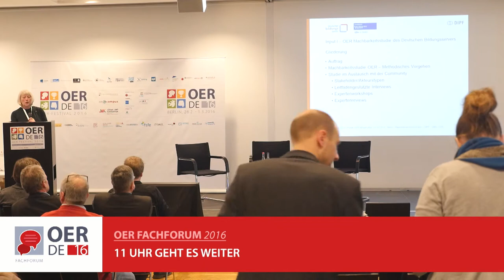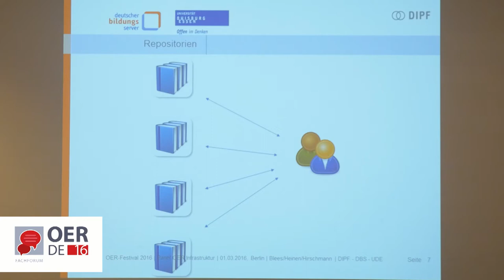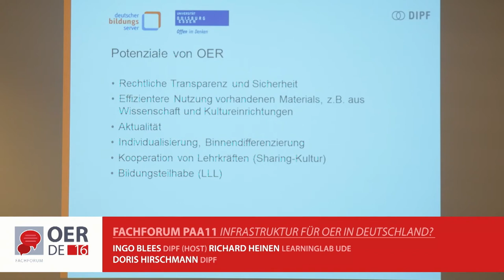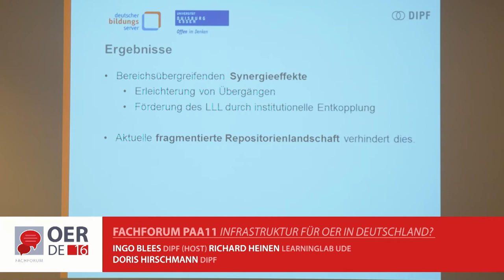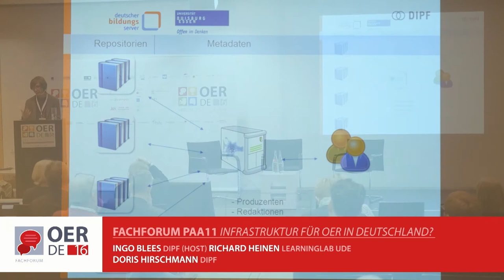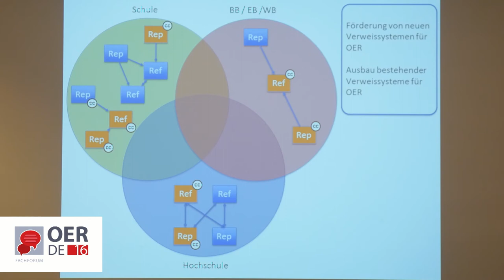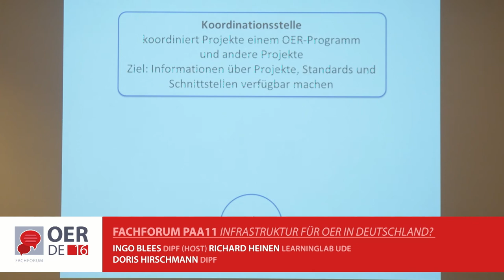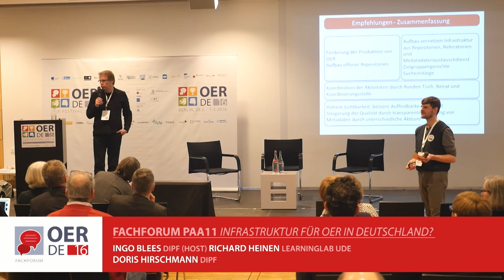Infrastruktur für OER in Deutschland? – OER-Fachforum 2016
Vorgestellt wird ein Konzept für die Gestaltung einer verteilten, bildungsbereichsübergreifenden OER-Infrastruktur aufbauend auf den Ergebnissen einer qualitativ angelegten Machbarkeitsstudie mit Expert*inneninterviews und Fokusgruppen aus den Bildungsbereichen Schule, Hochschule, Berufsbildung und Erwachsenenbildung.

INGO BLEES, Deutsches Institut für Internationale Pädagogische Forschung (Host)
RICHARD HEINEN, LearningLab UDE, @richard_he
DORIS HIRSCHMANN, Deutsches Institut für Internationale Pädagogische Forschung, @DorisHirschmann